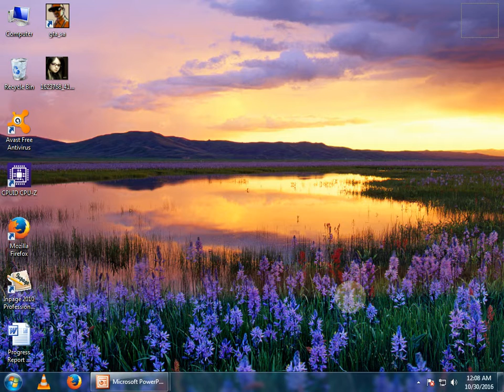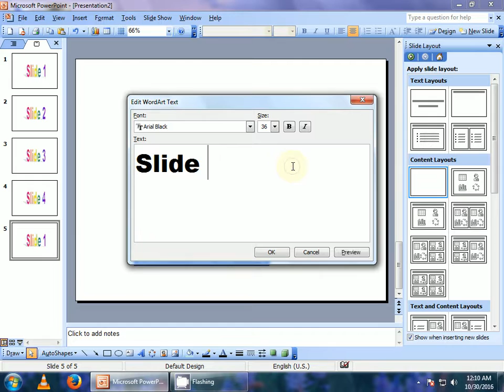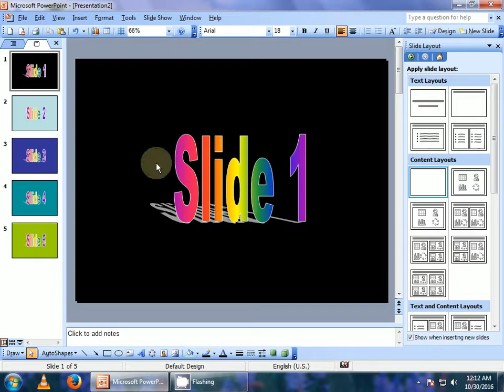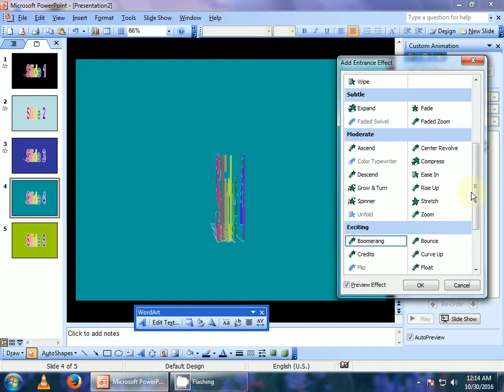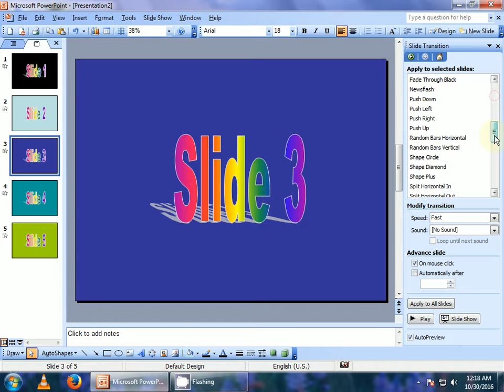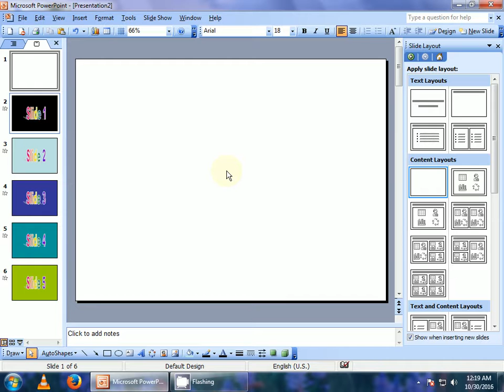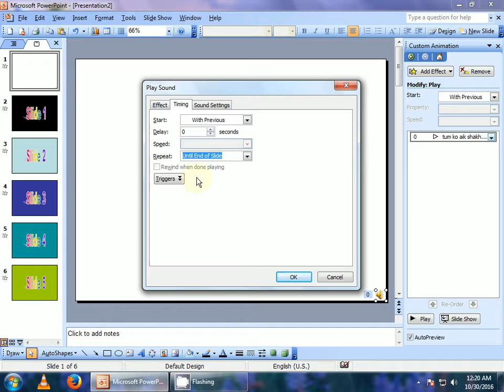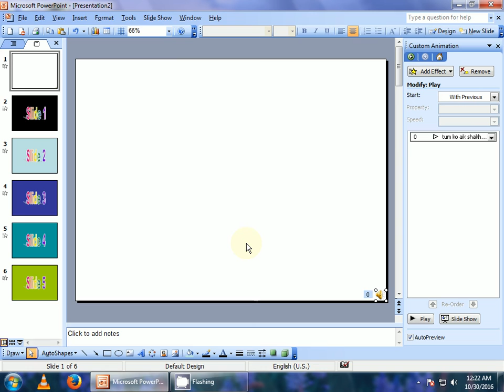Powerpoint 2003 Tutorial Complete in Urdu Part-2/2 - Lunar Computer College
Powerpoint 2003 Tutorial Complete in Urdu Part-2/2

PowerPoint 2003 ka mukamal course sirf 2 videos mein.

This is the 2nd and last video of PowerPoint for this lecture. In these two videos lecture, you will get all about PowerPoint. Kindly view the videos complete because you will find many secrets in my videos.